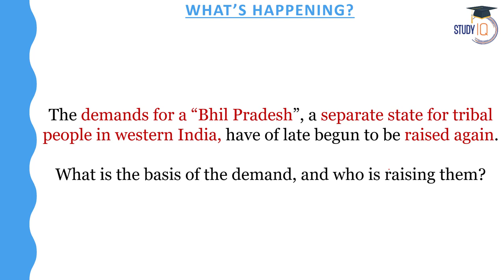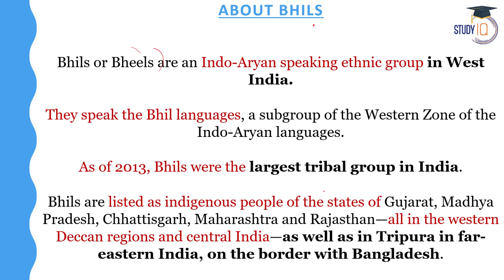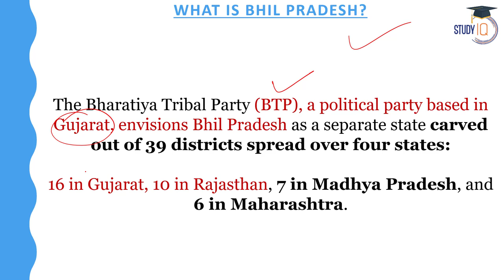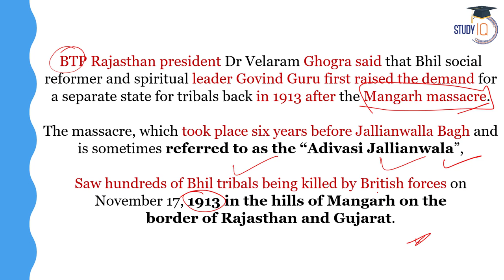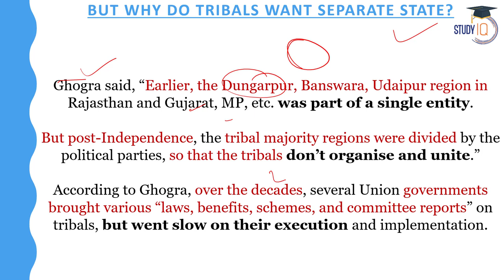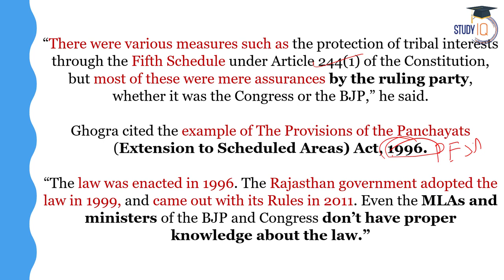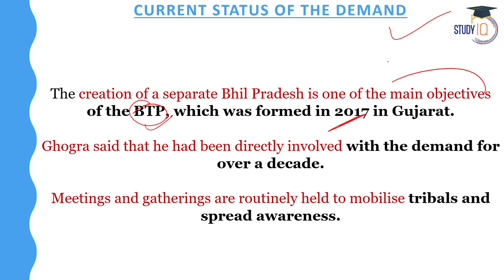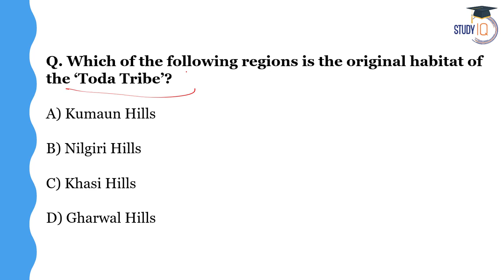Why are tribals of Rajasthan & Gujarat demanding a separate state of Bhil Pradesh? | UPSC